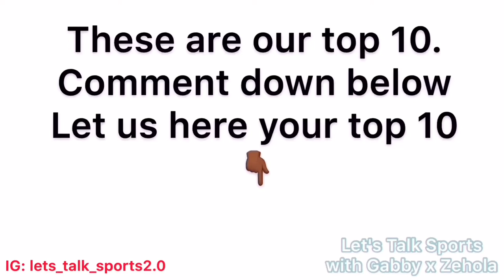Top 10 Female Sprinting Queens of all time | Let`s Talk Sports with Gabby x Zehola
Welcome to Let`s Sports Talk with Gabby x Zehola Youtube Channel where we will be discussing sporting-related contented such as sports as a business, sports recreation etc.

Top 10
10. Wyomia Tyus
9.Gail Devers
8. Marita Koch
7. Carmelita Jeter
6. Cathy Freeman
5. Merlene Ottey
4. Irene Szewinska
3. Wilma Rudolph
2. Florence Griffith Joyner
1. Shelly-Ann Fraser-Pryce